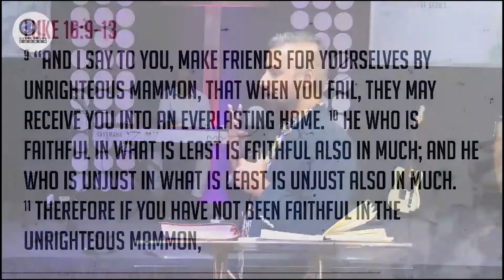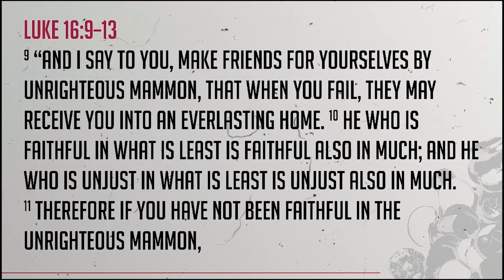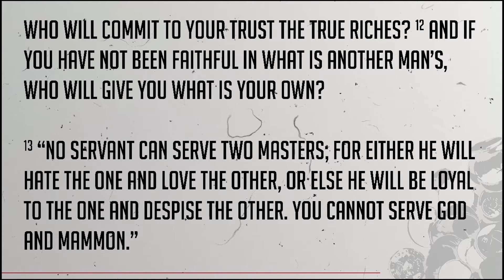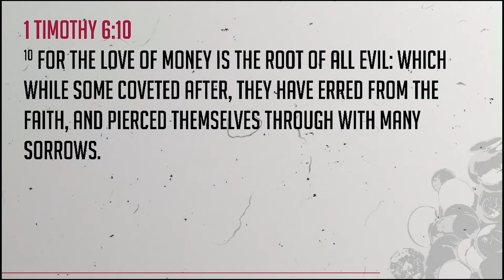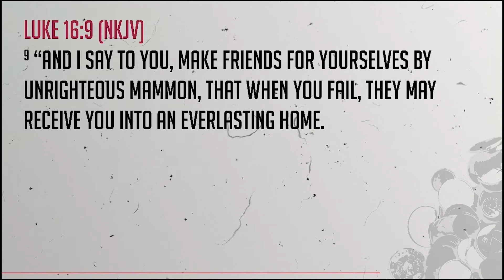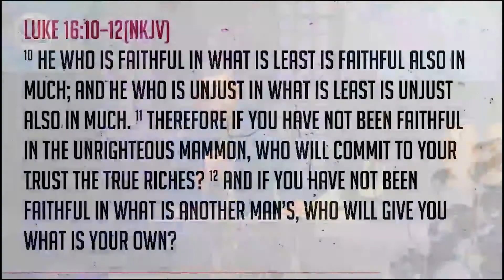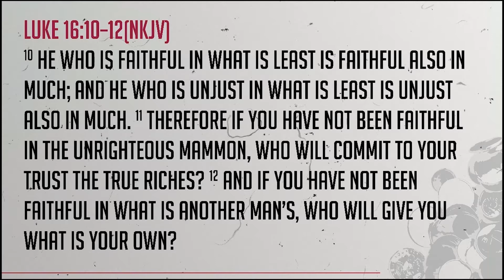BLESSED LIFE SERIES | BREAKING THE SPIRIT OF MAMMON | PART 4 | PAS.DINESH MICHEL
THIS IS A SERIES WHICH CONSISTS OF FOUR EPISODES WHERE
PAS. DINESH MICHEL SPEAKS ABOUT HOW TO LIVE A BLESSED LIFE